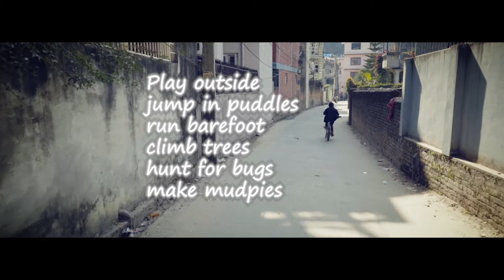Let Them Be What They Want To Be...!! by Kichkich Production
Let Them Be What They Want To Be...!! by Kichkich Production is a short kids montage we decided to do to show the children enjoying on their own without any adult interference and constant nagging. Let them grow freely and let them decide what's good for them because they will figure it all out eventually.

Shot by : Safalta Grg
Music Courtesy : Dannyebtracks